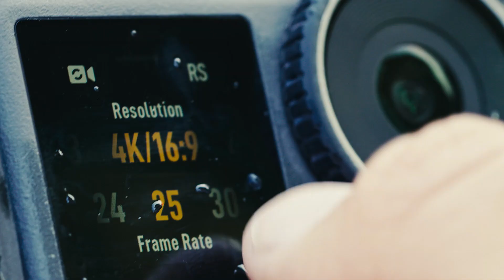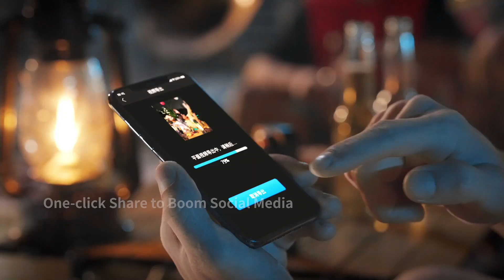Top 6 Best Low Light Action Camera 2024 - Best Action Camera 2024 - Best Action Camera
✅ Top 6 Best low light Action Camera 2024 (featured in this Video):

► 1. GoPro HERO10 Black action camera
► 2. AKASO EK7000 action camera
► 3. AKASO Brave 4 Action Camera
► 4. DJI Osmo Action 3 action camera
► 5. Apexcam Action Camera
► 6. PilotPano 360 Action Camera

🕕Timestamps🕕
01:06 - GoPro HERO10 Black action camera
01:58 - AKASO EK7000 action camera
02:58 - AKASO Brave 4 Action Camera
03:59 - DJI Osmo Action 3 action camera
05:04 - Apexcam Action Camera
05:53 - PilotPano 360 Action Camera

Today, I am going to talk about Top 6 Best low light action camera 2024

Welcome back, viewers. In today's video, we’re spotlighting the top 6 best low-light action cameras that excel in capturing stunning footage even in challenging lighting conditions. These high-performance cameras are perfect for night-time adventures, dimly lit environments, or indoor action, providing exceptional clarity and detail when it’s needed most. We’ll cover the standout features of each model, including low-light sensitivity, image stabilization, and ease of use, ensuring you find the perfect camera to document your adventures in any lighting scenario. Let’s dive in!

In this video, some of the images and footage were inserted for promotional or education purpose that was collected from manufacturer, creators, and other sources. If you are the CREATOR or OWN the footage that has copyrights, please let me know via email. I will take action according to your opinions. It may be unintentionally concluded.